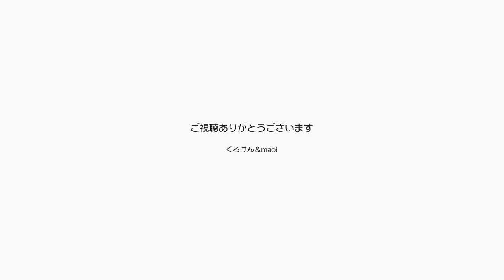【Jean & Pont 0405】手作りキャットハウスで遊ぶ猫たち 元野良猫の保護里親記録 Jean & Pont, former stray cats.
ジャンくんがmaoiママの作ったキャットハウスに入るとポンちゃんがアタック！
遊びのスイッチが入ったのだと思いますが、ジャンくんの方はそれほどでもなくハウスの中でまったりしたいだけのようでした。
窓から外を眺めるジャンくんの顔がかわいいです。